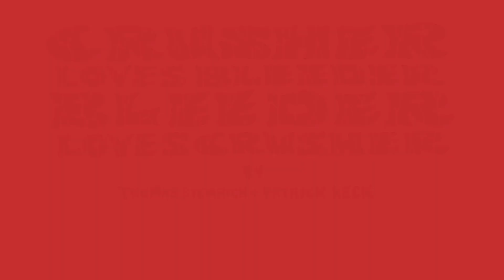Crusher Loves Bleeder Bleeder Loves Crusher Trailer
A boy loves a bug and a bug loves a boy, but can a bug love a boy for more than his blood?

The old-timers in Texas's Erzsébet county say that nature don't ask permission, it feeds when it needs. But the bloodsucking bug in this here yarn got to thinking that nature ought not be absolute. Would you believe that this guy would rather dry up 'n die than ruin another picnic by taking his thirsty fangs to the softest baby with the deepest veins? And would you believe, just when he's ready to die of thirst and turn to dust, a sickly human boy named Thum — a kind-hearted crusher done crushin' — finds our starving bug — a big-hearted bleeder done bleedin' — and hatches a plan to invite this feederfly back to where he slumbers?

'Cause what difference does it make to a deep sleeper if you punch a hole real gentle and slurp-slurp real quiet? When the fully sated feeder's kin catch wind of his safe space for suckling, he realizes that there are matters more complicated than how and when to die. Does Thum's frail frame house enough blood for the swarm or does devotion to the hive leave Thum a husk? How do you choose between those who are kind to you and those who are just your kind when one lives for the other's suffering? Better pick quick, little bleeder, or you bet yer butt you'll regret it.

Crusher Loves Bleeder Bleeder Loves Crusher by Thomas Stemrich and Patrick Keck is out now!